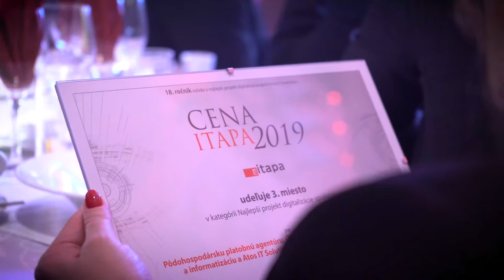Medzinárodný kongres ITAPA 2019 zostrih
Pozrite si zostrih z jesenného kongresu ITAPA 2019. Program kongresu nájdete na . Pozrite si projekty, ktoré sa prihlásili do Cena ITAPA